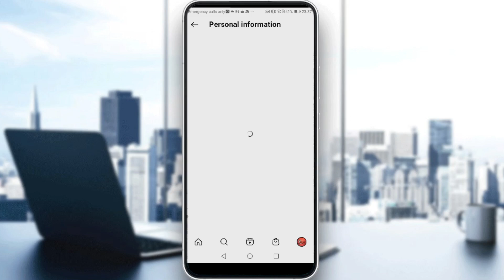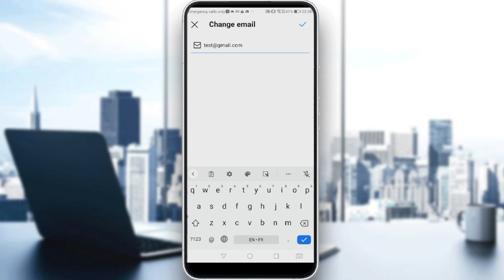How To Change Email On Instagram